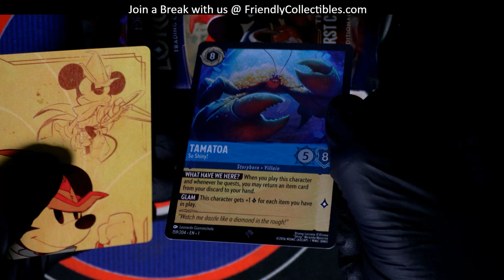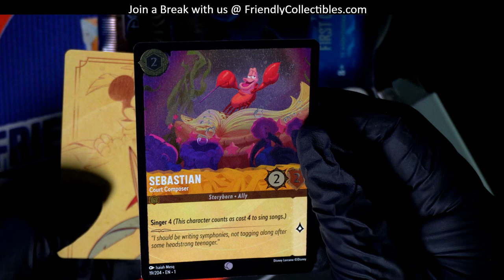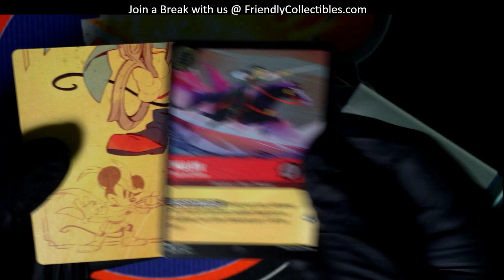OPENNING PACKS OF DISNEY LORCANA THE FIRST CHAPTER